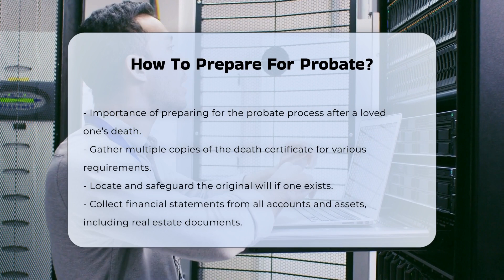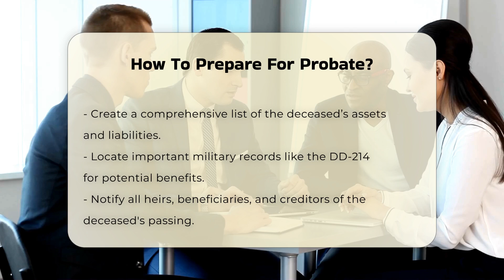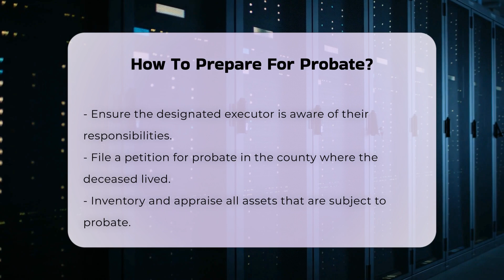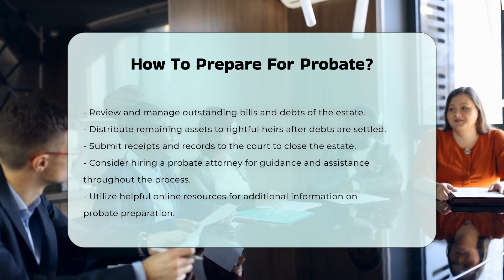How To Prepare For Probate? - CountyOffice.org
How To Prepare For Probate? Navigating the probate process can be overwhelming during a difficult time. In this video, we provide a comprehensive guide to help you prepare effectively. From gathering essential documents to understanding your responsibilities as an executor, we cover all the necessary steps to ensure a smooth transition. We will discuss the importance of organizing financial documents, listing assets and liabilities, and notifying beneficiaries and creditors. Additionally, we will explain how to prepare for probate court, inventory and appraise assets, and handle any outstanding debts and bills.

Understanding the probate process is vital for anyone dealing with the estate of a loved one. We also emphasize the value of seeking legal advice if you encounter complexities or disputes. By following the guidelines laid out in this video, you can alleviate some of the stress associated with probate and focus on honoring your loved one’s legacy.